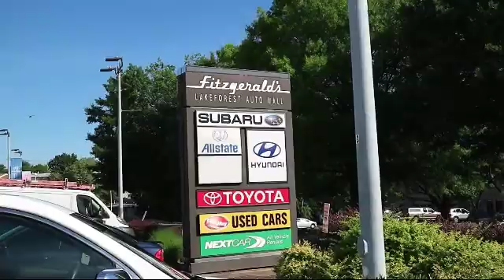2017 Nissan Versa 4 Door Sedan SV Gaithersburg Germantown Clarksburg Rockville Urbana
2017 Nissan Versa 4 Door Sedan SV Stock Number: DN82871 Vin:3N1CN7AP7HL882871.